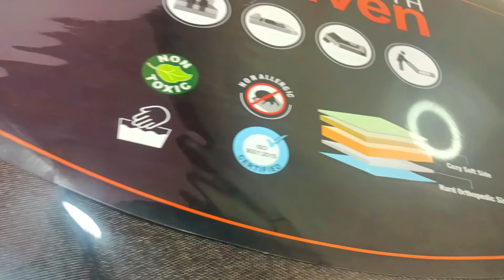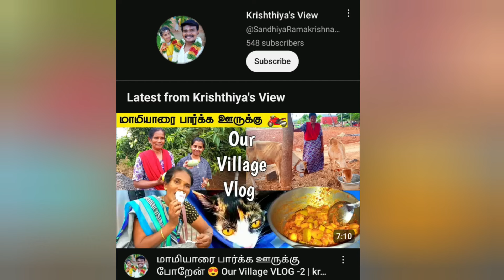Sofa cum Bed 😲 SEVENTH HEAVEN Sofa bed Unboxing 😲| Krishthiya's view